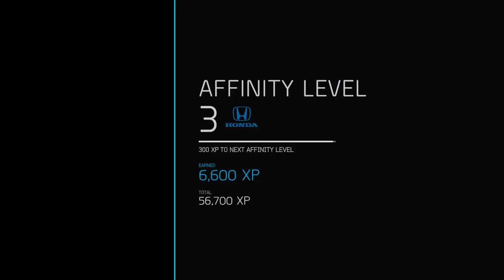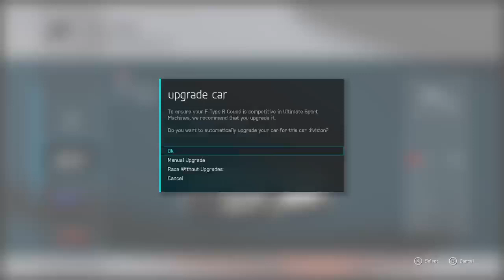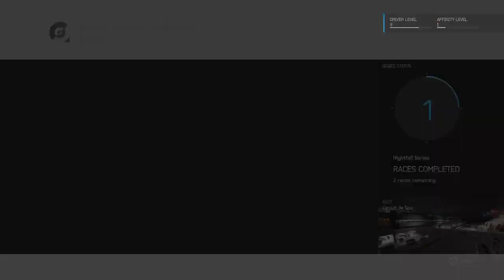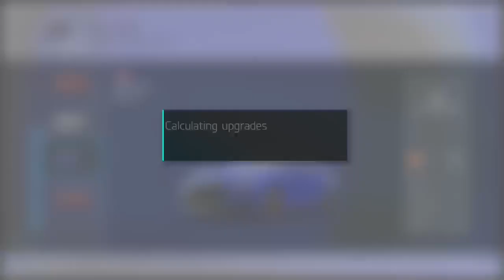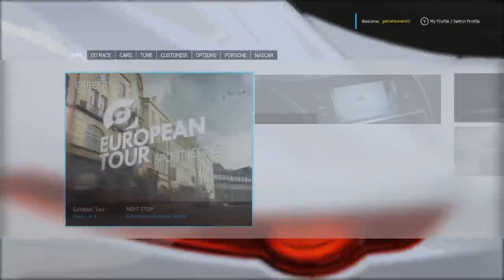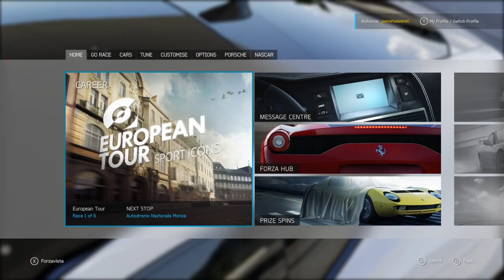Forza Motorsport 6 gameplay part 2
ALL MY VIDEOS ARE UPLOADED FROM MY TWITCH CHANNEL I STREAM DAILY

Forza Motorsport 6 is unrelenting action at simulation speed in the most beautiful and comprehensive racing game of this generation. Collect, customise, and race over 450 Forzavista™ cars, all with working cockpits and full damage. Compete in epic 24-player races across 26 world-famous locales. Master wet weather and night racing on your road to victory.